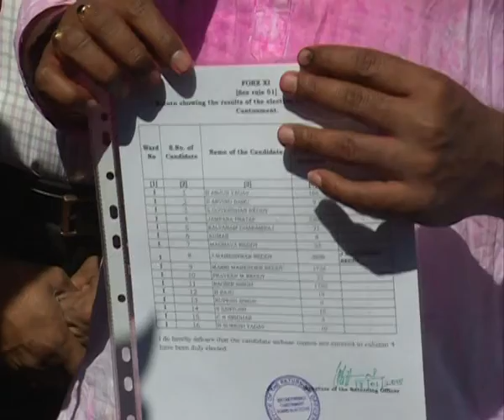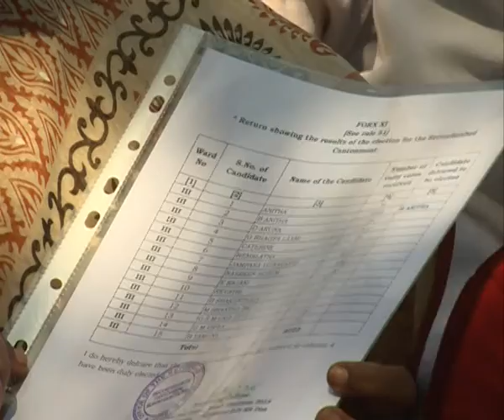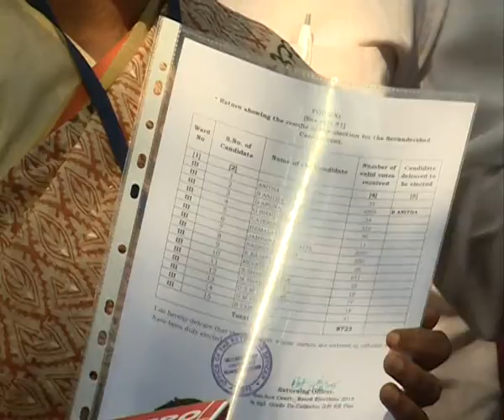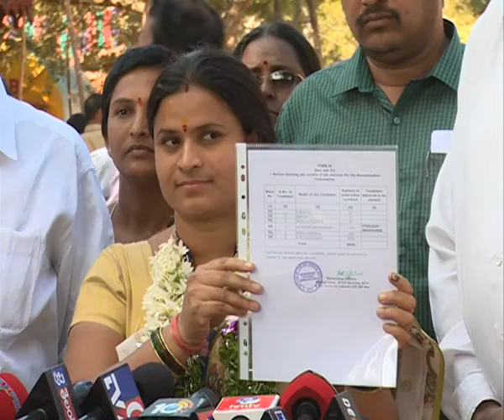contonment election winners hyderabad